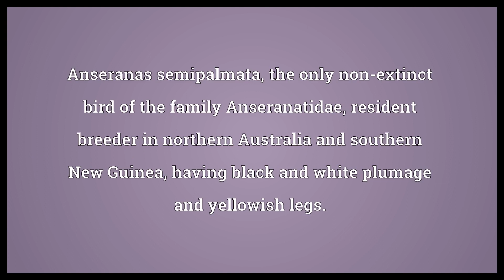Magpie goose Meaning | Wordogram